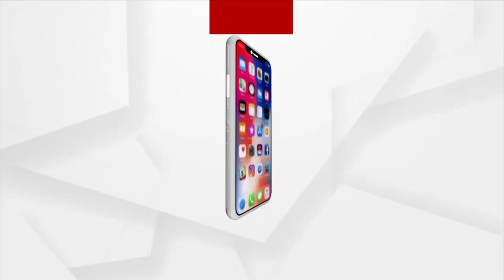ପଶୁ ହେଲେ ବି ଭରି ରହିଛି ମା'ର ମମତା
ପଶୁ ହେଲେ ବି ଭରି ରହିଛି ମା'ର ମମତା । ମୃତ ଛୁଆଟିର ଶରୀର କୁ ମାଟି ଖୋଳି ପୋତିଲା ମାଆ କୁକୁର ।
କଥା କହି ପାରୁନି ସିନା, କିନ୍ତୁ ବୁଝି ପାରୁଛି ପରିସ୍ଥିତି ।